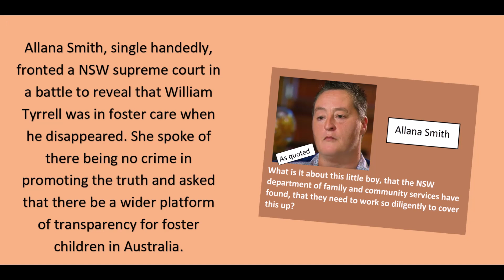William Tyrrell Re:Restriction